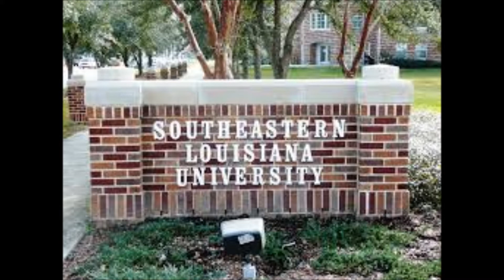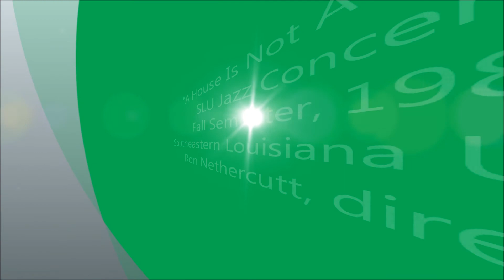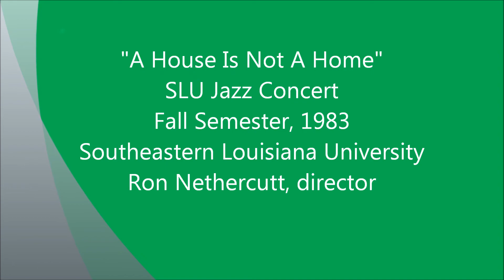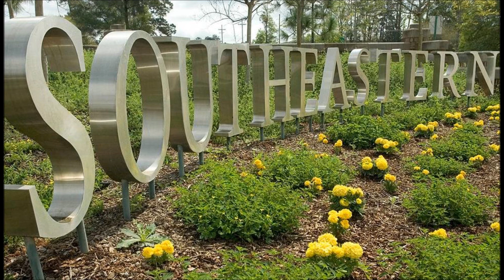"A House Is Not A Home" Cruisin', SLU Jazz Combo, 1983 Fall Semester SELU Southeastern University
performed by the group "Cruisin' "

SLU Jazz Combo,

1983 Fall Semester
Brad Pregeant: piano,

 Pat Toye: Guitar,

Mike Bitts: bass,

Shawn Manguno: drums,

Cherie Mannino: vocals,